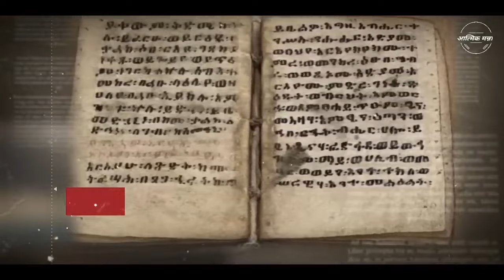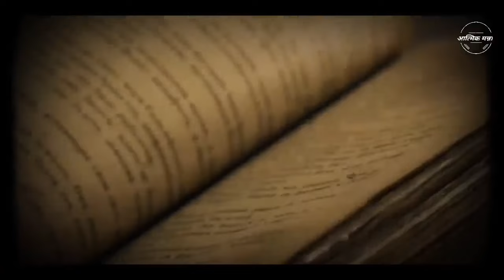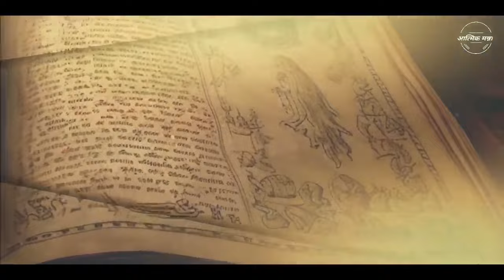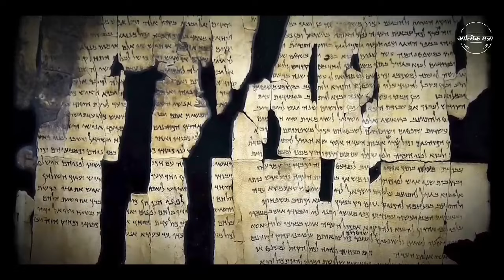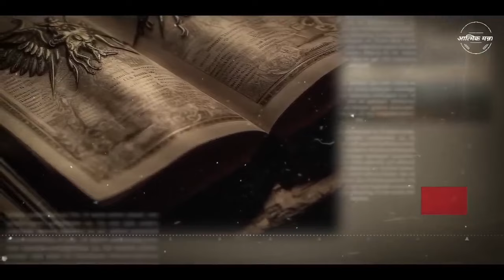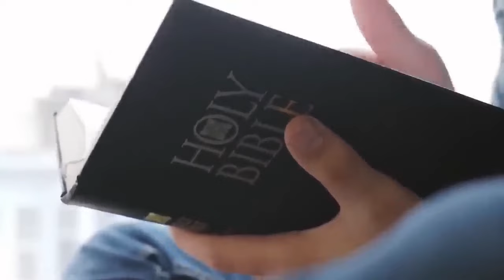What the Ethiopian Bible and the Book of Enoch Reveal and Why They Were Banned | Hindi Bible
Discover the secrets of the Ethiopian Bible and the Book of Enoch, and why they were banned. Dive into the fascinating world of ancient texts with this exploration. What the Ethiopian Bible and the Book of Enoch Reveal and Why They Were Banned | Hindi Bible

धन्यवाद।